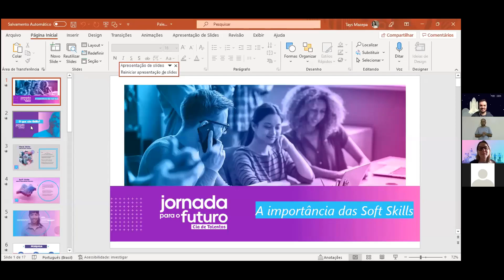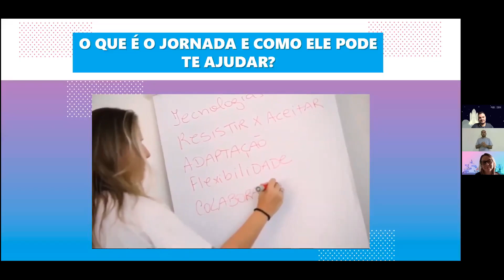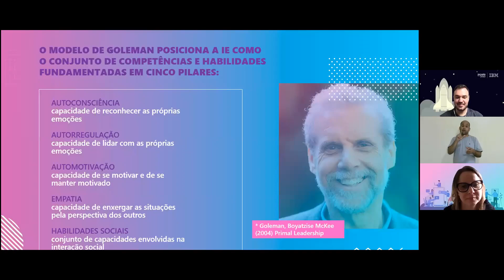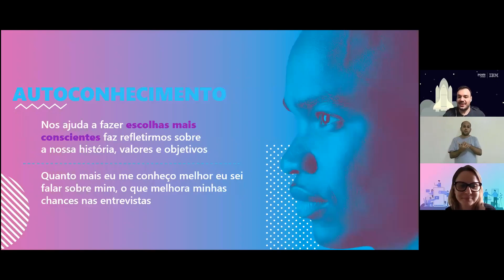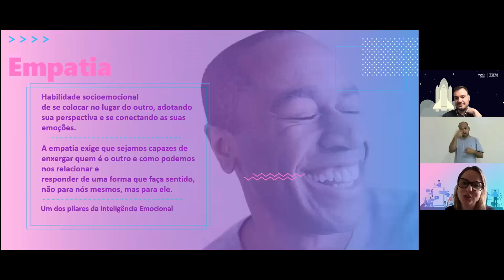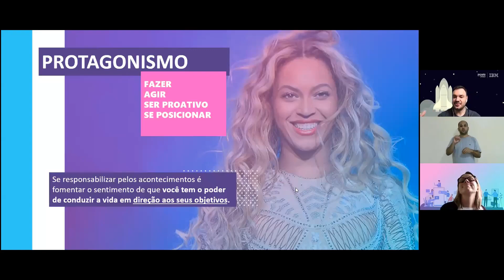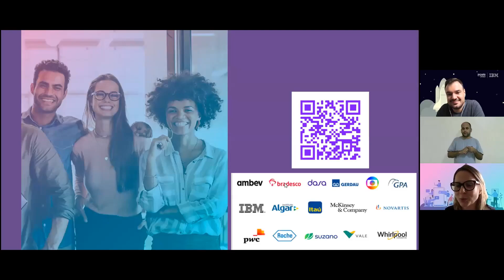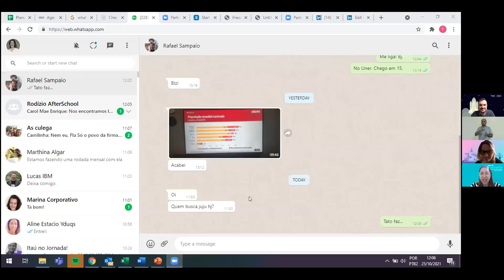LIVE: Quais as softskills ou competências essenciais mais pedidas no mundo atual?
Neste vídeo os palestrantes Tays Sampaio (responsável pela Jornada para o Futuro da CIA de Talentos) e Lucas Lima (Líder de programas de talentos na IBM LATAM), falam sobre a importância do autoconhecimento para desenvolver habilidades emocionais e como essas soft skills estão associadas essencialmente a vida profissional.

Para saber mais assista o vídeo na íntegra!